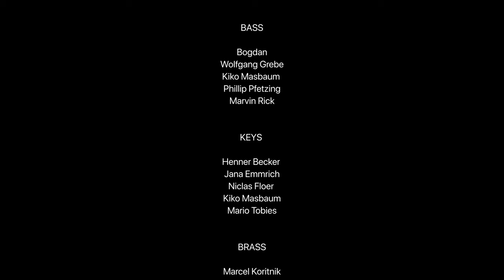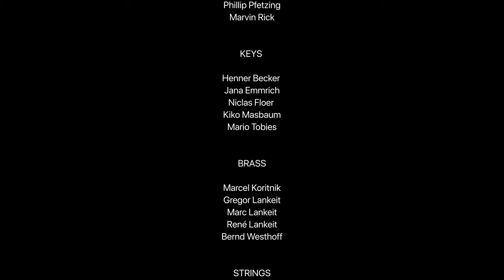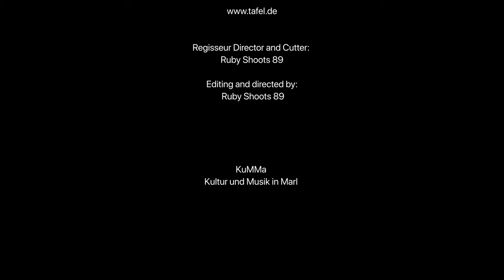MwdBd | Machen wir das Beste draus (KuMMa Cover Silbermond)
KuMMa und das Projektteam präsentieren die Veröffentlichung des Videos der Musikszene im Vest Recklinghsusen.

Rund 50 Musiker, Tontechniker, Foto- und Videografen haben sich an diesem Projekt beteiligt.

MwdBd | Machen wir das Beste draus!

Zusammenstehen, Zusammenarbeiten, zusammen kreativ sein … zusammen Musik machen. Viele Musiker sind dem Ruf gefolgt und haben sich sich ins Heimstudio zurückgezogen und produziert. Für viele eine tolle Erfahrung, welche Alternative es zur Bühne gibt.

Wir haben den Titel „Machen wir das Beste draus“ von Silbermond in einer Vest-Version mit vielen Sängern und Instrumenten in virtueller Zusammenarbeit gemeinsam produziert und veröffentlichen das Ganze mit diesem ersten Video.

KuMMa | Kultur und Musik in Marl

presents

in Zusammenarbeit mit Mainstreet Studios | robin-rick.de | Jana Emmrich | Ruby Shoots 89 | Ralf Deinl | Peter Gesser

IDEE UND UMSETZUNG

Mainstreet Studios
robin-rick.de
Jana Emmrich
Ruby Shoots 89
Ralf Deinl
Peter F. Gesser

VOCALS

Heiner Berger
Ümi Dellemann
Peter F. Gesser
Michaela Grebe
Jörg Hermanns
Jasmin Francis
Lisa Fritzsche
Peter Klimek
Marcel Koritnik
Anette Lucas
Beate Lucas
Lotte
Mike Marquardt
Corinna Peschel
Christian Reclik
Robin Alexander Rick
Nicola Schober
Sonja Seckler
Alishia Simpkins
Ruzica Sola
Jana Szerreiks
Jennifer von Klonczynski

GUITAR

Sven Bönisch
Dustin Dörper
Markus Heck
Jörg Herrmanns
Floria Putz
Rainer Rick

DRUMS

Alex
Andre Bach
Felix Gorny
Oliver Krajewski
Juri Kuzmenykh
Luc Kückelmann

BASS

Bogdan
Wolfgang Grebe
Kiko Masbaum
Philipp Pfetzing
Marvin Rick

KEYS

Henner Becker
Jana Emmrich
Niclas Floer
Mario Tobies
Kiko Masbaum

BRASS

Marcel Koritnik
Gregor Lankeit
Marc Lankeit
René Lankeit
Bernd Westhoff

STRINGS

Christos Kazaglis
Ulrike Westphal

HARP | CHIMES

Peter F. Gesser

Audios produziert in den Heimstudios der
Musiker und in den Mainstreet Studios Marl
in einer kontaktlosen Zeit

Gemischt und gemastert von
robin-rick.de

Produziert von Robin Alexander Rick
und Fred J. Ewelt

Videos als "Selfies" von den Musikern
in einer grauen und doch tatsächlich
auch farbigen Zeit produziert

Regie, Videoschnitt, Editing und Produktion
Ruby Shoots 89

Fotos und Impressionen
der Arbeit im Projekt
Ralf Deinl

Silbermond

Titel: Machen wir das Beste draus (homerecordings)
Veröffentlicht: 2020
Künstler: Silbermond

Lizenziert an YouTube durch SME
(im Auftrag von Verschwende Deine Zeit)
Die Erlöse des Silbermond Originals
und die durch das Streamen dieses Videos
generierten Erlöse gehen an die
Tafel Deutschland

KuMMa
Kultur und Musik in Marl

Freut Euch auf MEHR!
Demnächst auf diesem Kanal